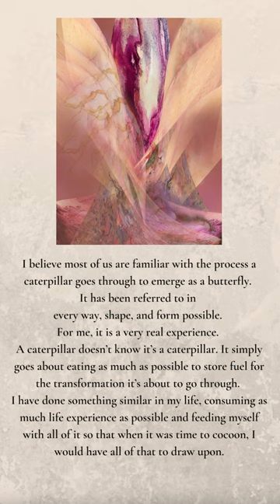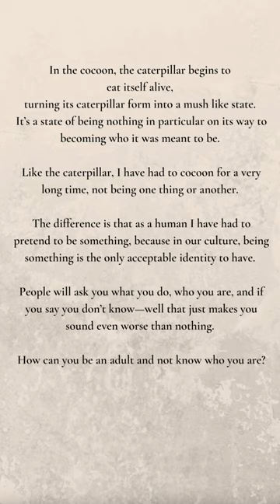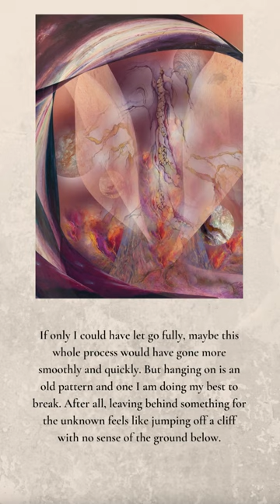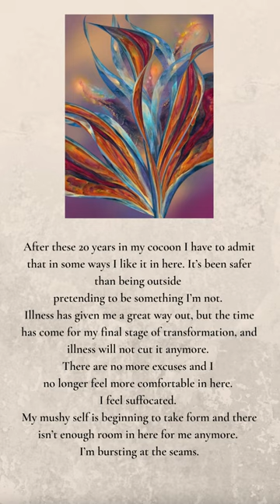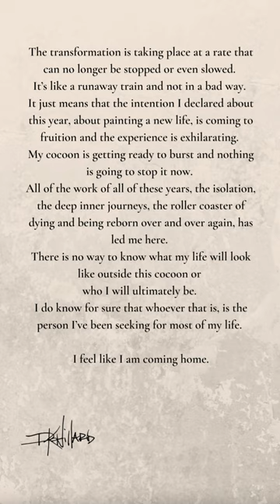Painting a New Life - Musings of the Day - Metamorphosis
The process of metamorphosis is one usually attributed to insects, however, I know only too well that I am going through a similar process myself.  We do, as humans.  We change and morph into more of who we were meant to be, as long as we honor that process and give it the time and consciousness it requires.